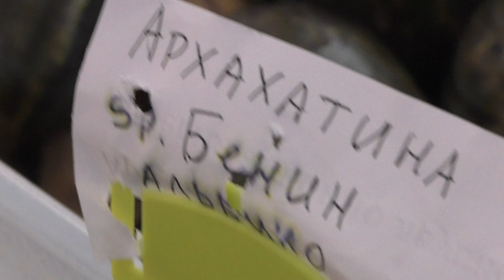Улитки ахатины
Лично знаю несколько людей, которые содержат улиток - достаточно скромные создания, а при размере с кулак и больше - настоящее украшение для любителя экзотики.